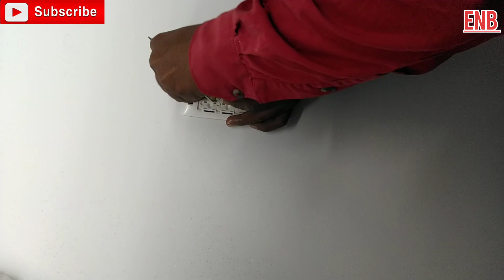1 socket 1 bulb and 2 switch connection diagram in Hindi ।।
1 socket 1 bulb and 2 switch connection diagram in Hindi ।।

Hi

   friends mai hu naushad aur Mera channel ka name hai , electrical Naushad Bhai ,

aur mai sabhi parkar ka wiring & sabhi parkar ka polmbin wark bhi kiya jata h ।

2 socket 2 switch connection
1 socket 3 switch connection
One switch One socket